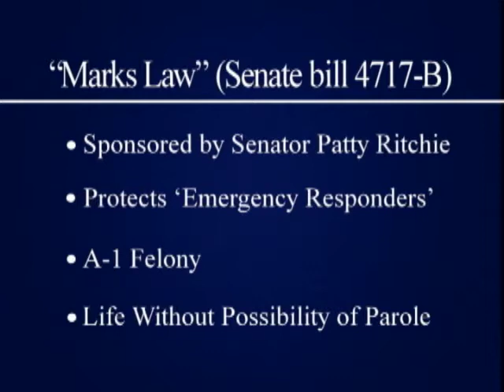Talk Of Our Towns with Senator Patty Ritchie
May 22, 2012 -- Senator Patty Ritchie discusses Mark's Law, with guests: Maricia Dickinson, Marsha Dickinson